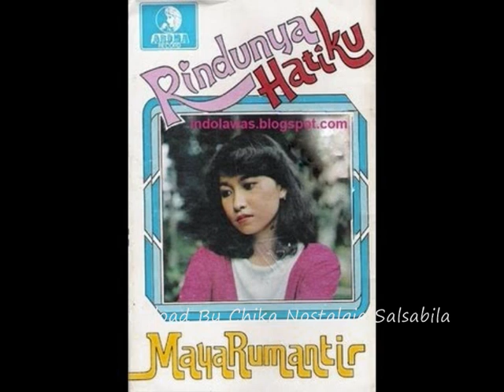Maya Rumantir Bukan Salahku Bukan Salahmu